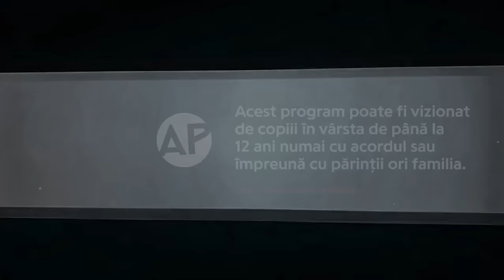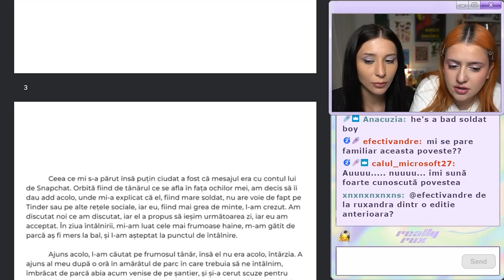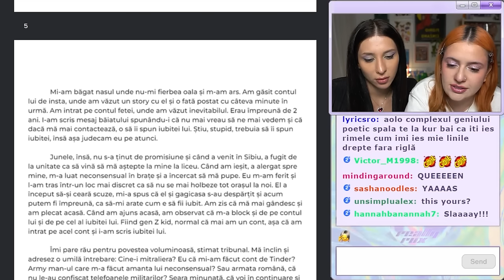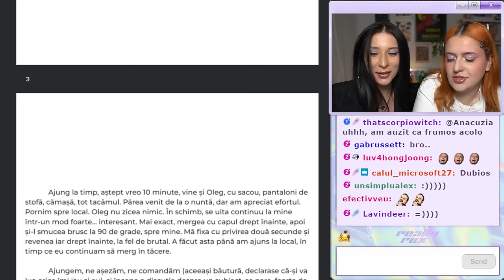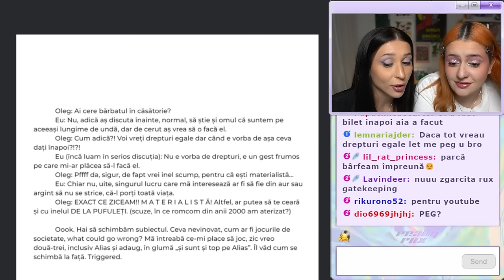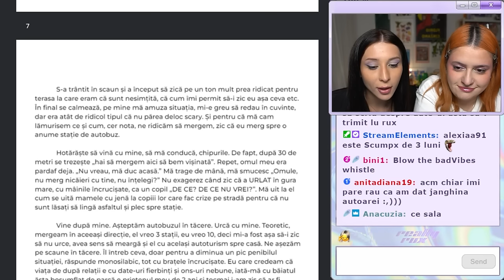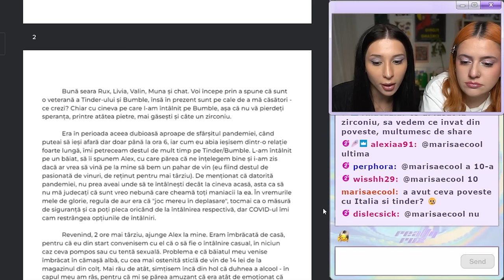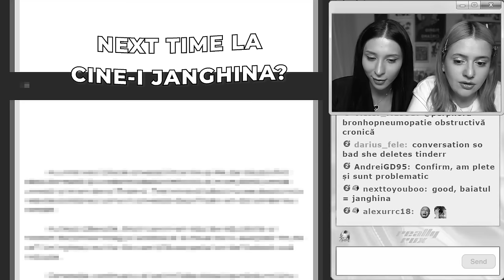CELE MAI HORROR TINDER DATES w/ Livia Falcaru (EDITIA 50) | CINE-I JANGHINA?